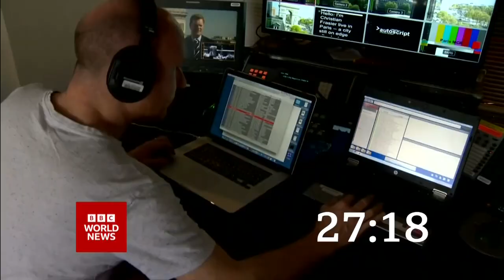BBC World News (16BST - Headlines & Intro - 28/10/22) [1080p50]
Newscaster: Nancy Kacungira
Program: BBC World News
Channel: BBC World News Europe HD
Source: DVB-S2
Date & Time: 28/10/22 at 4PM BST